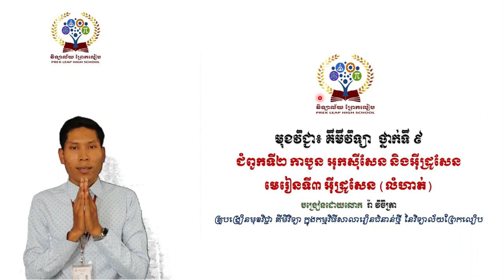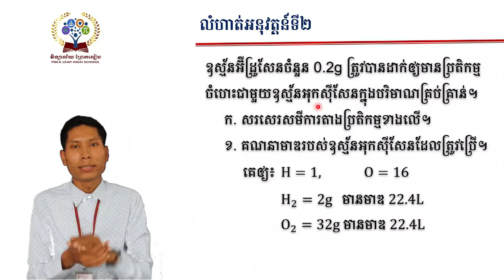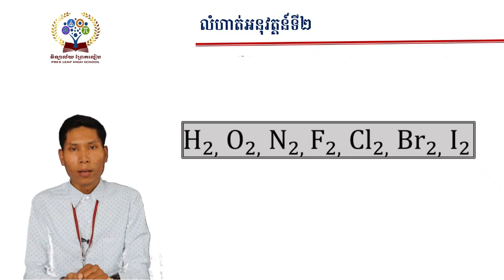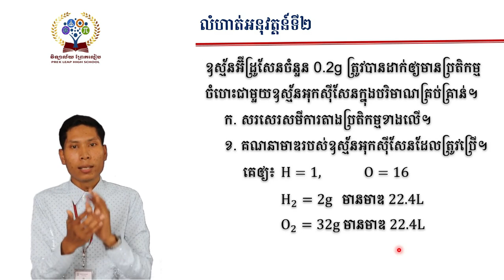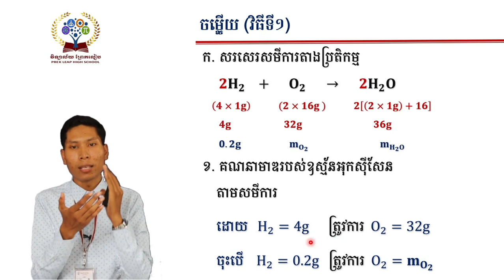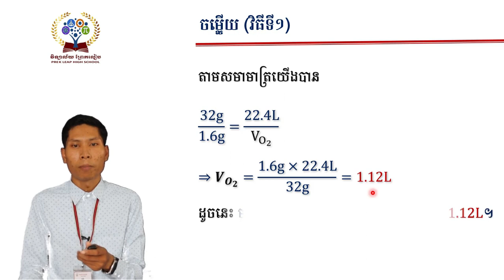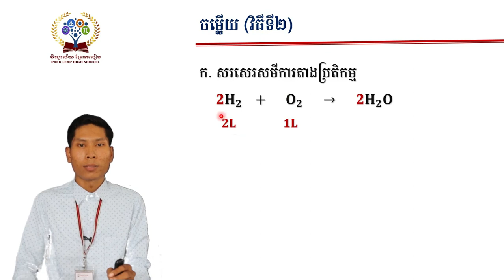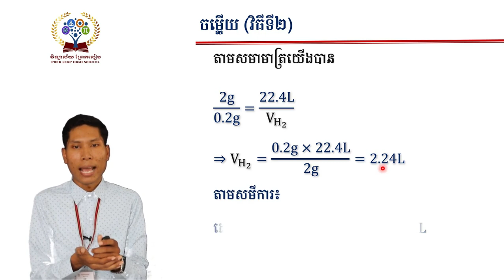មុខវិជ្ជាគីមីវិទ្យា ថ្នាក់ទី៩ Week4#ជំពូកទី២#មេរៀនទី៣៖ អ៊ីដ្រូសែន(កំណែលំហាត់week3)